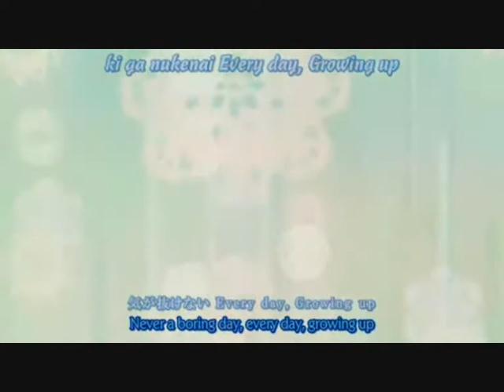Special A - Want You To Want Me - Hikari & Kei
heya,
more Special A this time to "Want you to want me"